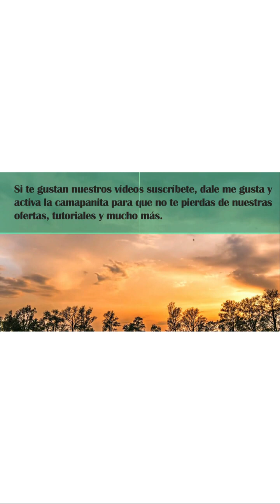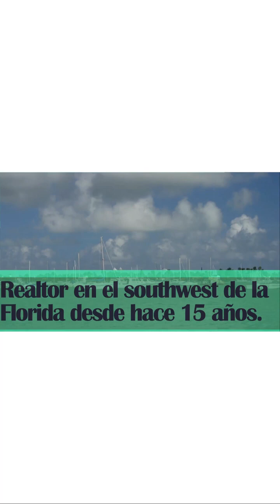30 CASOS PARA COMPRAR UNA CASA